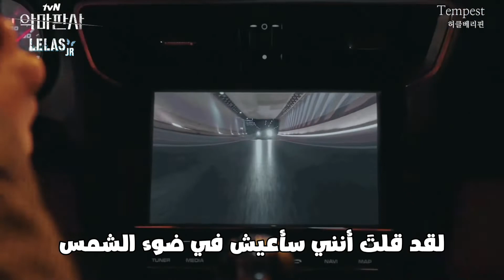HuckleBerryFinn - Tempest ( The Devil Judge OST pt.1 أوست القاضي الشيطان الأول ) Arabic Sub / مترجم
الأغنية : Tempest / عاصفة
الدراما : The Devil Judge / القاضي الشيطان